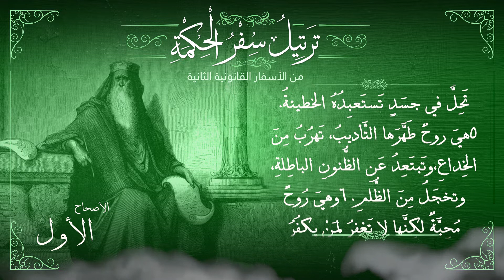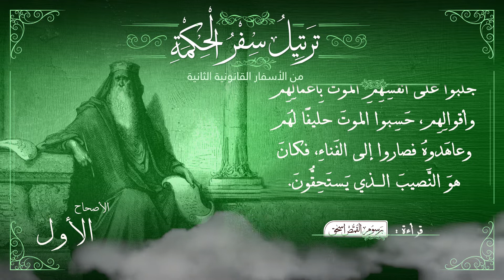أصحاح 1 | سفر الحكمة | الأسفار القانونية الثانية | برسوم القمص اسحق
سفر الحكمة لسليمان النبي من الأسفار القانونية الثانية
، ويضم 19 إصحاحًا، وترتيب مكانه بعد سفر نشيد الأناشيد في العهد القديم من الكتاب المقدس.
تم استخدام نص الكتاب الوارد في - الترجمة العربية المشتركة مع الكتب اليونانية -

freedom studio تسجيل ومكساج : إيهاب فايز ►
تصميم : جورج جرجس ►
مونتاج : راعوث صمويل ►

▬▬▬▬▬▬▬ Follow us ▬▬▬▬▬▬▬

▬▬▬▬▬▬▬▬▬ التفسير ▬▬▬▬▬▬▬▬▬
تفسير الأصحاح الأول

آية (1):- "1احبوا العدل يا قضاة الأرض واعتقدوا في الرب خيراً والتمسوه بقلب سليم."

السفر هو سفر الحكمة، وبدء الحكمة مخافة الرب (مز10:111). وهذه الآية تشير من بداية السفر لطريق الحكمة [1] أحبوا العدل [2] اعتقدوا في الرب خيراً [3] التمسوه بقلب سليم.

أحبوا العدل= وكلمة العدل هي نفسها كلمة البر. وقوله أحبوا أي عليكم أن تقتنعوا بأن تسلكوا بالبر وتنفذوا هذا الإقتناع. إذاً قوله أحبوا هي إتخاذ قرار وتنفيذه. فلن يجد الله ولن يعرف الله إلاّ كل من يسلك بالبر ويحكم بالعدل.

إعتقدوا في الرب خيراً= الله صانع خيرات. وكل الأشياء تعمل معاً للخير للذين يحبون الله (رو28:8) وهذا إعتقاد الكنيسة أن الله صانع خيرات (صلاة الشكر). وهذا ما يقوله الكتاب المقدس. وكذب إبليس المستمر هو إقناع كل من في تجربة أن الله إله قاسي. وكل من يصدق إبليس لن يجد الله.

إلتمسوه بقلب سليم= السيد المسيح علمنا أن نصلي بلجاجة (لو1:18-8) وماذا نطلب؟ أهم ما نطلبه هو الإمتلاء من الروح القدس (لو13:11) والروح القدس هو روح الحكمة (إش2:11) وهو روح النصح (2تي7:1).

يا قضاة الأرض= يا كل قاض ويا كل أب وأم وخادم. بل يا كل إنسان تحكم على الأمور، بل يا كل إنسان تنسب لله أنه أخطأ إذا أصابك بتجربة ما. يا كل إنسان هل تريد أن يكون لك حكماً صائباً على الأمور؟ إذاً لابد أن تكون لك حكمة.. والسبيل إليها هو ما سبق. أما من يسلك في شهواته (عكس البر) ويتصادم مع الله ولا يطلب الله ويصلي، فهو بلا حكمة.

 ▬▬▬▬▬▬▬▬▬ Music Track ▬▬▬▬▬▬▬▬▬